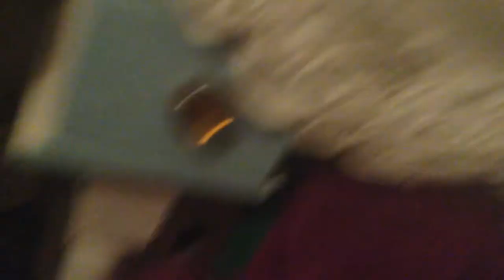Barney Vs Daddy Barney.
Daddy Barney Won At the End.